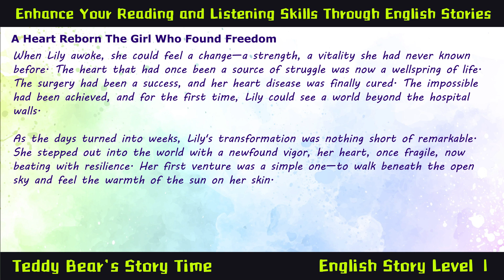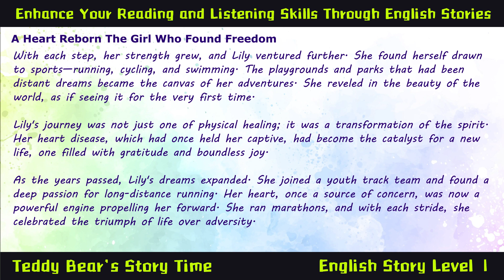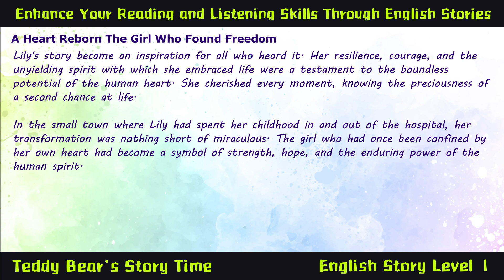A Heart Reborn The Girl who Found Freedom | Learn English Through Story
Learn English in 5 mins Through Story Level 1 - A Heart Reborn The Girl who Found Freedom
5 mins to Read and Listening English stories to upgrade your English Level